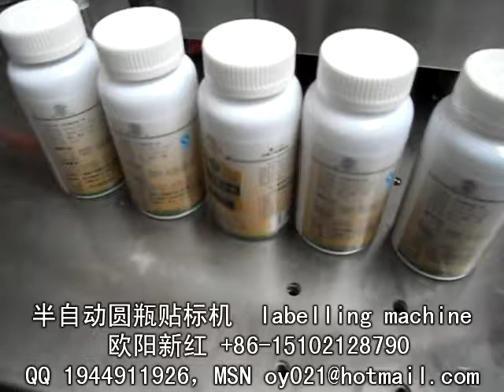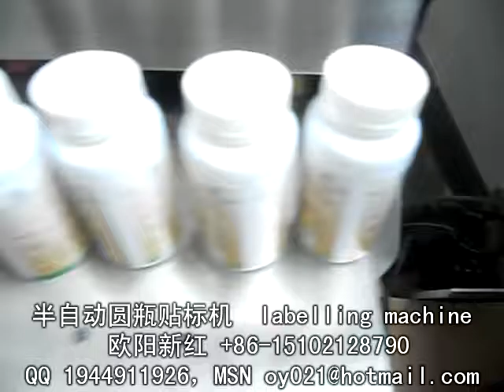stick label machine 貼標簽機器 packing machinery 包裝機械 labeling machine manufactory 貼標機制造商